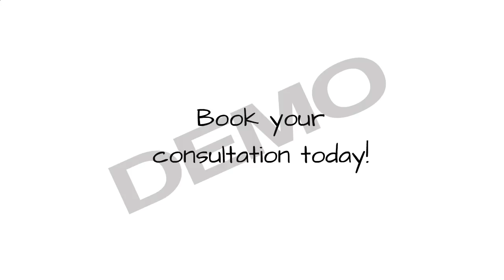Acupuncture Video 1 - Videos for Acupuncture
Are you using video in your marketing yet? Video is a very important element to any marketing plan. The average CVR for websites using video is 4.8%, compared to 2.9% for those that don’t use video.